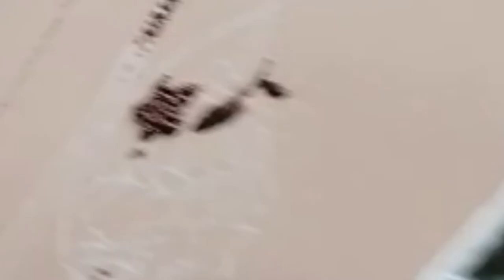تعيلم الطرز الرباطي باليد/ اخترت رشمة جميلة لجلابتي وبغيت نشاركها معاكم مع نصائح مهمة للمبتدءات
ضمنت هذا الفيديو التعليمي معلومات كثيرة ومفيدة للمهتمات بالطرز الرباطي لابد لكل مبتدئة تشوفها